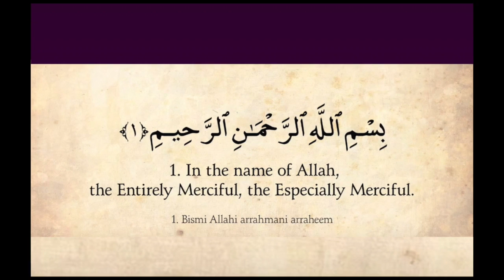Allah´s key for Mankind (Surat Al Fatihah) Hadjy AK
Salam Aleykum Brothers and sisters.
I just let you know  Brothers and Sister the meaning of Surat Al fatiha. The opening of our generation´s life
Cause is very important for everymankind to understand why we are living on this earth.
Allah Tallah put Mankind a test sending him his best friend who is Mohamed Sallalahu Aleyhi Wasallamah.
Please brother and sisters come to the deen, and practik the deen. Conect witch your lord.  Thanks you very much. for listining i hope you understand me. Masa Allah.

The Allah´s key for Mankind